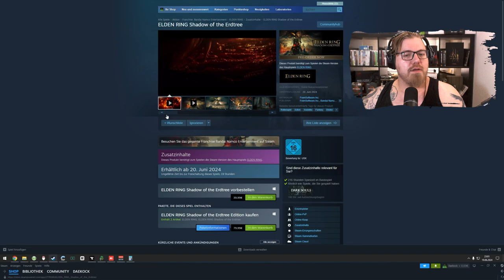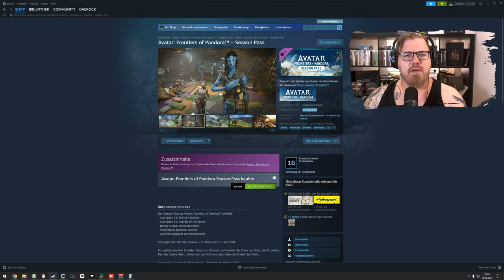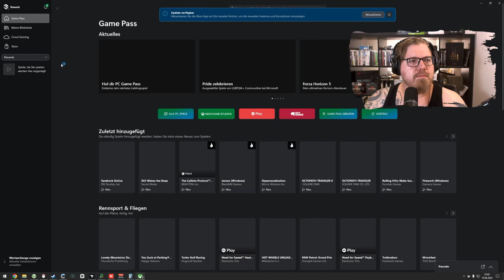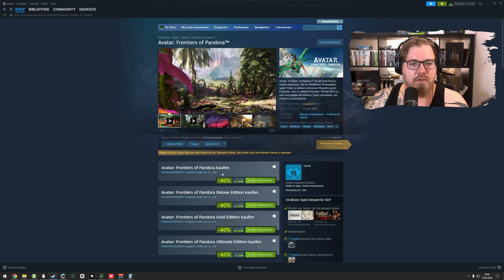ATM 9 to the SKY ☁ 🌎 | Mehr Radioactive Waste ☢